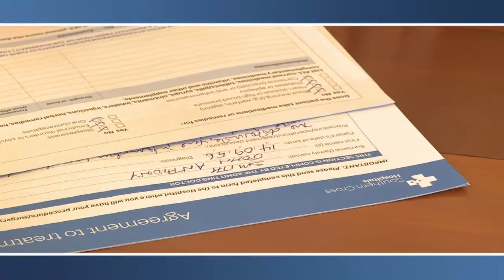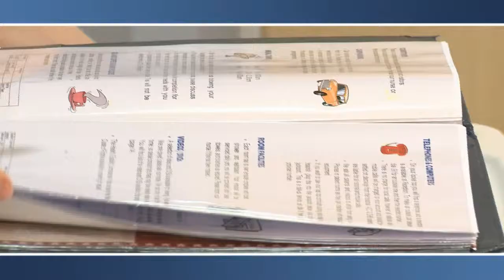Southern Cross Hospitals - Patient Experience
A "what to expect" when going in for elective surgery at NZ's leading private hospital.